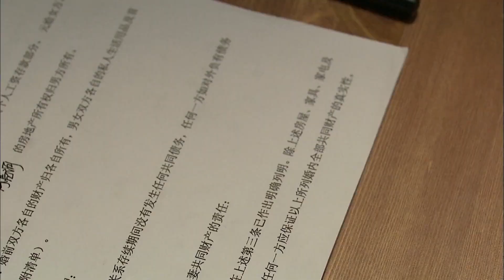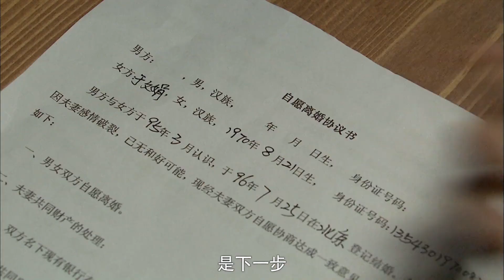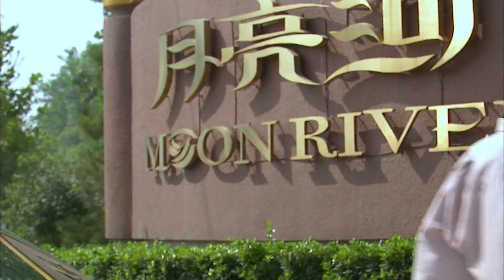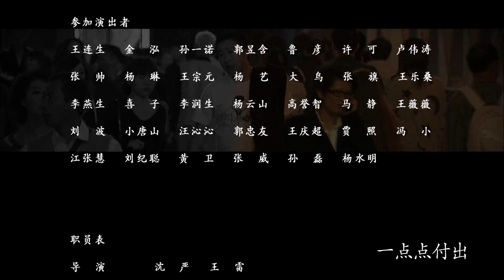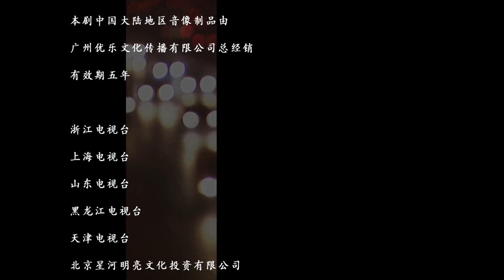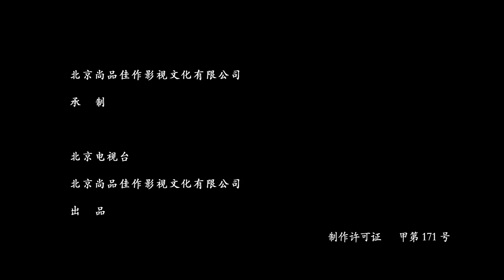《手機/Cell Phone》20｜王志文 陳道明 梅婷 劉蓓 範明 柯藍【捷成華視經典劇】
《手機》
導演：沈嚴 / 王雷
集數：36集

劇情簡介：
嚴守一（王志文 飾）是電視臺《有一說一》的主持人，由於臺裏領導更迭，原先的節目風格被迫改變，收視率發生了變化，總策劃費墨（陳道明 飾）與嚴守一苦思冥想，一時找不到出路。嚴的哥哥（範明 飾）從河南老家打來電話，說牛三斤他爹去世了，問他能否回去奔喪。嚴守一回想起年少時在老家與牛三斤媳婦呂桂花（王麗雲 飾）打電話的有趣經歷，費墨從這段經歷中受到啟發，他們即刻奔赴河南。嚴妻於文娟（梅婷 飾）由於結婚多年一至未孕，心存愧疚，費妻李燕（劉蓓 飾）承諾回北京後幫於文娟找一個好中醫瞧瞧。錄完節目回到北京，嚴守一在一飯局上結識某出版社女編輯伍月（於明加 飾），從此，看不見的硝煙滿布了岌岌可危的婚姻……